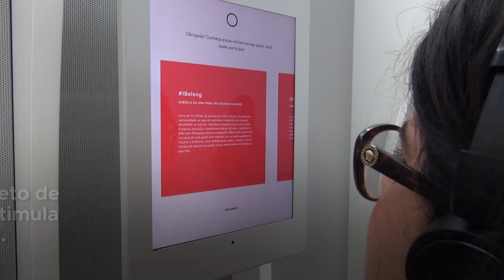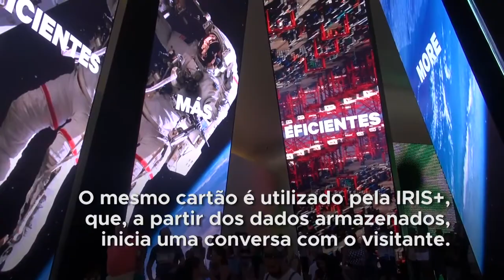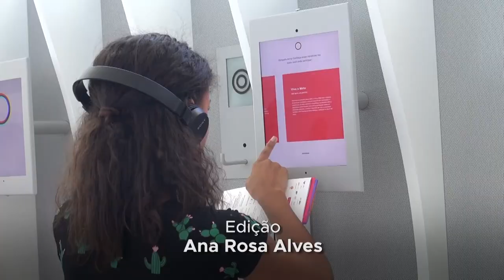Campanhas da ONU ganham destaque em plataforma de inteligência artificial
Novo software do Museu do Amanhã, no Rio de Janeiro, inclui projetos das Nações Unidas no Brasil e estimula ações por um mundo melhor. Os detalhes